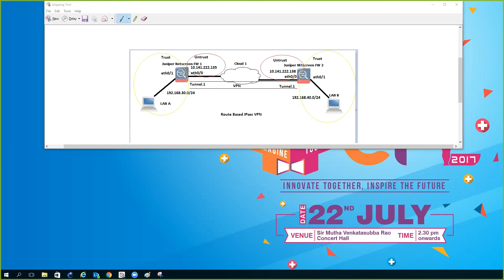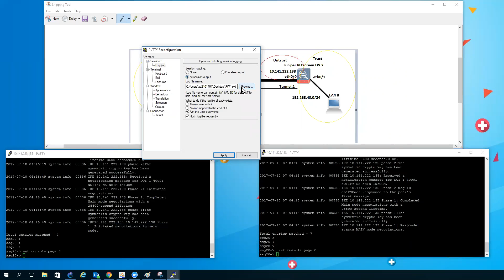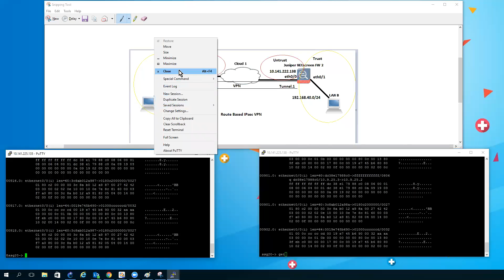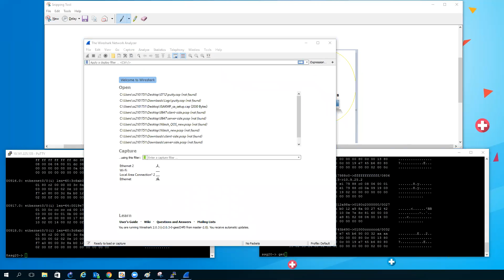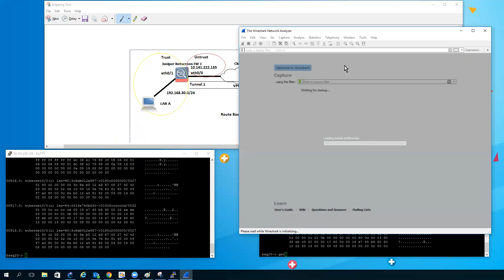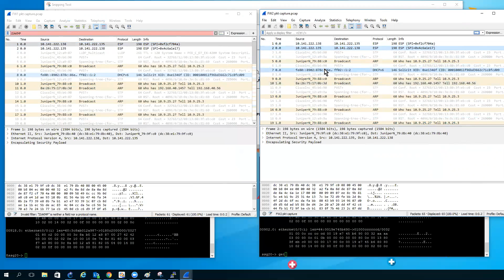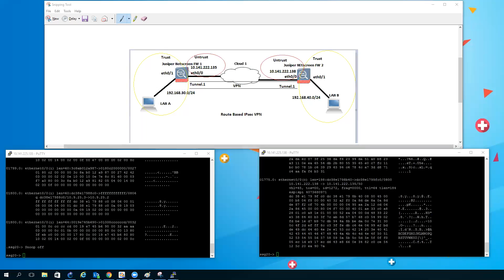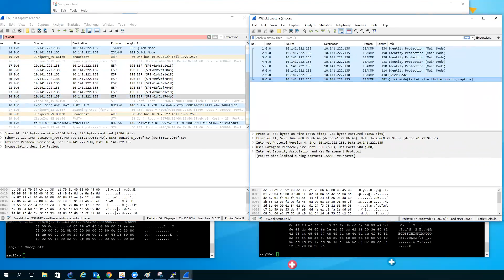How to configure IPsec VPN (route based) between two Juniper Netscreen Firewall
Configure IPsec VPN between Juniper Netscreen Firewall (Route Based) LAN-to-LAN or Site-to-Site VPN.